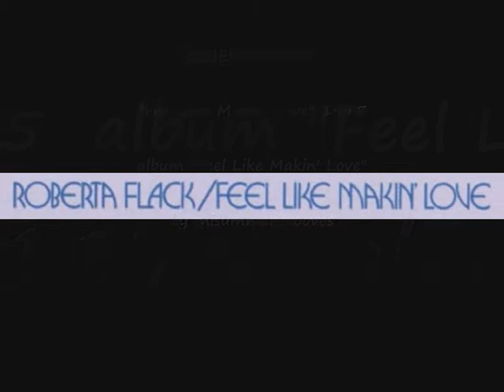ROBERTA FLACK. "Feel Like Makin' Love". 1975. album "Feel Like Makin' Love".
ROBERTA FLACK.
"Feel Like Makin' Love". 1975. album "Feel Like Makin' Love".
Atlantic Records.

by misummergrooves.